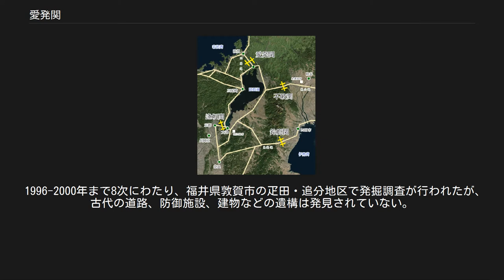愛発関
愛発関の推定所在地を示した地図 愛発関（あらちのせき）とは、北陸道に置かれ、越前国にあったとされる関所。
東海道の伊勢国鈴鹿関と東山道の美濃国不破関とともに古代三関（さんげん）の1つであった。
奈良時代から平安時代初期の一時期のみ存在し、のちに逢坂関にとってかわられた。
その詳細な所在地は明らかになっていない。
 大化の改新以降、日本は本格的に律令国家を目指し、国家的な土木事業として、都と地方を結ぶ官道（駅路）を整備した。
律令制のもと三関と定められた[原 1]愛発関、鈴鹿関、不破関は、いずれも近江国から他国に出てすぐの官道の行き来を抑える位置に設けられ、都で政変や反乱が起きた場合に、首謀者が東へ逃亡することを防ぐことを目的のひとつとし、三関を遮断する固関（こげん）が行われた。
最初の例として、養老5年（721年）に元明上皇が死去した際に固関の命令がなされている。
以降、天平元年（729年）の長屋王の変、天平宝字8年（764年）の恵美押勝（藤原仲麻呂）の乱などでも固関が行われた記録がある。
このように、奈良時代は三関が大いに機能していた時期であったが、延暦8年（789年）には、通行の妨げであるとし、三関は一旦廃止された。
しかし、それ以後も天皇崩御のたびに固関が行われ、以降、時代を追うごとに形式化していくものの江戸時代初期まで続いていた。
なお、大同元年（806年）の桓武天皇の崩御の際の固関を最後に愛発関の記録は無くなり、弘仁元年（810年）の薬子の変では愛発関の名称は見えず逢坂関に変わっており、数十年間だけ存在した関であったとみられ、幻の愛発関と呼ばれることもある。
 なお、考古学的な調査としては、三関のうち、不破関は昭和49-52年（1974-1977年）の発掘により位置と構造が明らかにされており、また鈴鹿関は平成17年（2005年）に関の城壁の築地塀を検出して以降、大きく調査が進展した。
愛発関も推定地の一つである疋田・追分地区で平成8-12年（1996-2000年）に発掘調査が行われたが、遺構などを発見するには至っていない。
愛発関の所在地について、古くから諸説あるが、以下の点が相互に関係し、類推のポイントとなっている。
1）古代の北陸道がどの時期にどこを通っていたか。
2）恵美押勝の乱時の押勝の動きを矛盾なく説明できるか。
3）不破関、鈴鹿関、逢坂関の構造と大きな相違が生じないか。
 近江国と越前国を結ぶ交通路は、以下のように複数存在しており、愛発関が存在していた奈良時代にどのルートが官道であったのか　という点が、その所在地を考察する上で大きな論点となっている。
 延長5年（927年）に完成した『延喜式』には、近江国の鞆結駅（滋賀県高島市石庭または白谷付近）、越前国の松原駅（福井県敦賀市の気比松原付近）が記載されており、二つの駅の位置関係からA）西近江路　あるいはB）白谷越のどちらかが北陸道の本路であったと推定されており、奈良時代も本ルートが官道であったとする説がある。
 一方、それ以前に駅の改廃や道路の建設に関する史料があり、北陸道のルートには変遷があったとする見方がある。
『類聚国史』の天長9年（832年）に「荒道山道」の工事の記事があり、「荒道」は「愛発」を指し、このときに西近江路か白谷越のどちらかが建設されたと考える説があり、それ以前はC) の近江国から若狭国を経由し越前国に至るルートが北陸道の本路であったと考える説もある。
 若狭国経由の根拠としては、『古事記』に記載の仲哀天皇や応神天皇の行幸ルートが若狭国を通過しているとみられること、『日本紀略』の延暦14年（795年）に近江と若狭間の駅が廃止されたと解釈できる記事があること、『延喜式』では若狭国の駅は野飯駅・弥美駅の二駅のみであるが、平城宮から発掘された木簡には玉置駅と葦田駅の名称も見え、奈良時代には複数の駅があったとみられ、ルート変更による駅の改廃が示唆されること、などが挙げられている。
 以上のように奈良時代の北陸道は、A）西近江路、B）白谷越、C）若狭国経由　のいずれかとされ、愛発関もこのルートから越前国に入ったところにあった可能性が高いと考えられている。
また、不破関、逢坂関では大関・小関の二つの関をもち、複数の交通路を抑えるようになっていることから、愛発関も同様にA）～C）の一箇所だけでなく、二箇所に配置していたとする説もある。
 『続日本紀』には、天平宝字8年（764年）9月の恵美押勝（藤原仲麻呂）の乱で、クーデターを起こした...